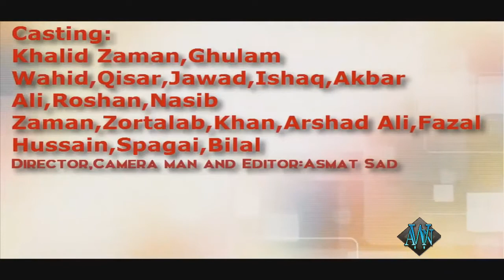Wrong Turn 9 Official Trailer | Wrong Turn 2024 | New Horror Movie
Wrong Turn 9 Official Trailer | Wrong Turn 2024
WRONG TURN 9 — Official AI Trailer (2024) | NEW Horror Movie
Wrong turn 9 Hollywood Superhit Latest Horror Movie Full HD Fantastic March 24, 2023
WRONG TURN: FINAL CHAPTER (NEW 2025) Teaser Trailer | Horror Movie HD
Wrong_Turn-Movies